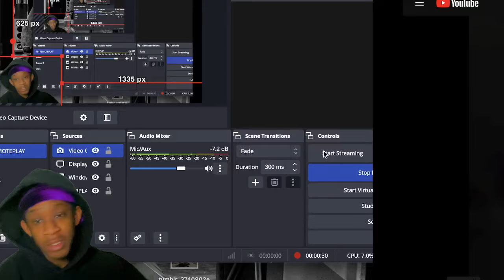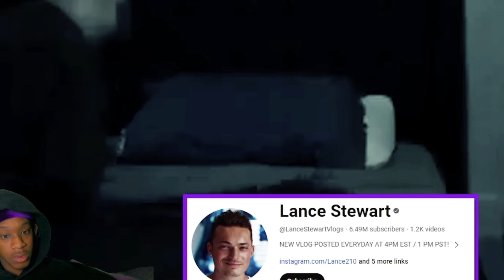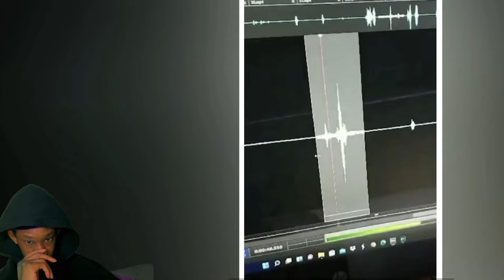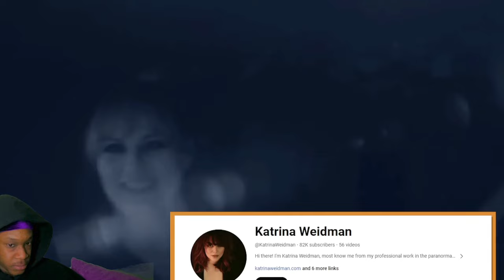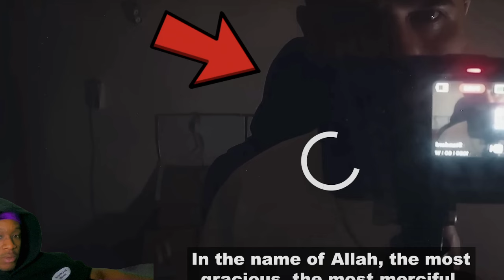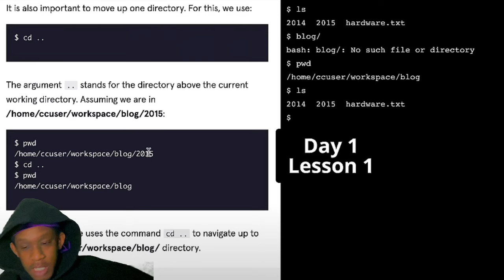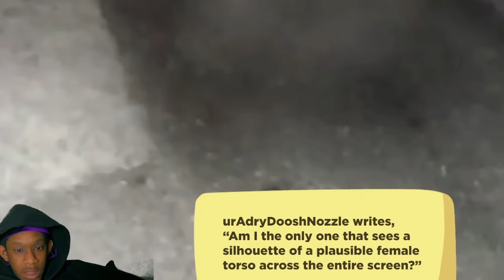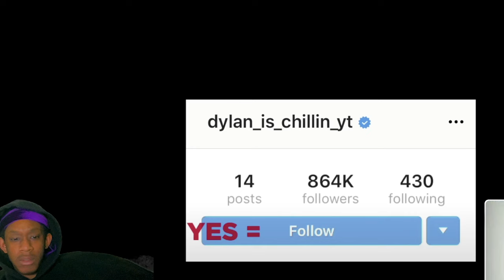30 Scary Videos Causing Viewers To PANIC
Tumblr ☥ @pharaoh-markaba𓆃
Twitter ☥ @pharaohindigo𓆃
TikTok ☥ @pharaohnyc𓆃

Original VID: